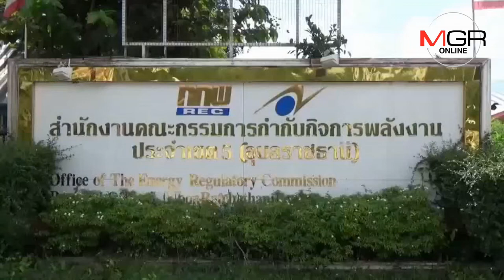ชาวบ้าน300 คนบุกโกนหัวค้านโรงไฟฟ้าชีวมวล จี้ กกพ.ลงพื้นที่ดูผลกระทบ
16/10/2018 ชาวบ้าน300 คนบุกโกนหัวค้านโรงไฟฟ้าชีวมวล จี้ กกพ.ลงพื้นที่ดูผลกระทบ
อุบลราชธานี-ชาวบ้านกว่า 300 คนบุกประท้วงพร้อมโกนหัวคัดค้าน กกพ.เคาะใบอนุญาตสร้างโรงไฟฟ้าชีวมวลน้ำตาลมิตรผลพรุ่งนี้(17ต.ค.)จี้ลงพื้นที่ดูข้อเท็จจริงจากชาวบ้านในพื้นที่ตั้งโรงไฟฟ้า ลั่นค้าน รง.น้ำตาล-โรงไฟฟ้าชีวมวลทุกแห่งในภาคอีสาน